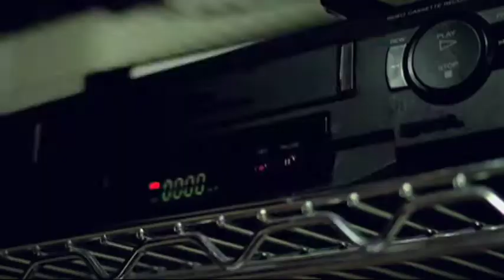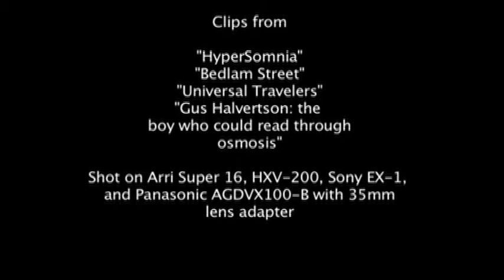Hannah Radcliff | Cinematography